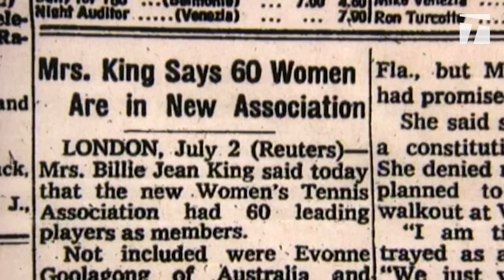The Original Nine: Nancy Richey